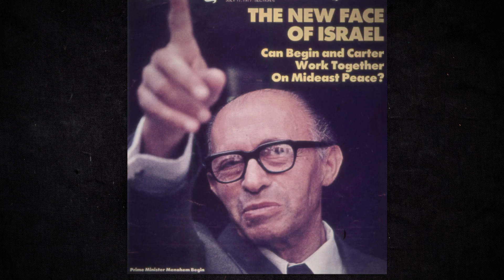1341 פריימים מהמצלמה של מיכה בר-עם עברית 1341 Frames of Love and War Heb